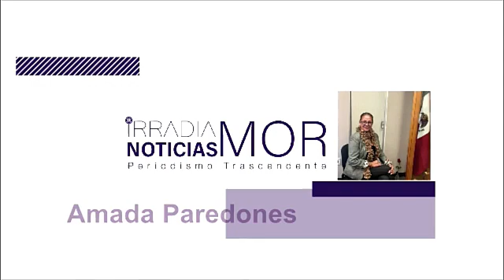Amada Paredones | ASÍ LAS COSAS [25-NOV-2021] IRRADIA NOTICIAS MORELOS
Día internacional de la eliminación de la violencia contra la mujer 2021.